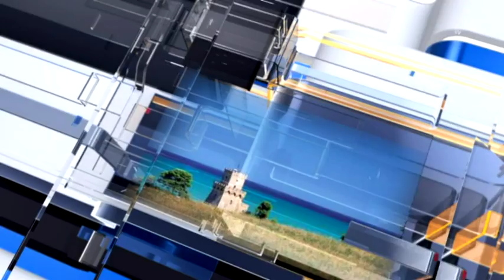Meteo6 Previsioni del tempo per martedì 7 febbraio 2017